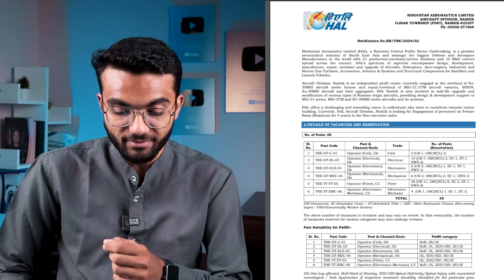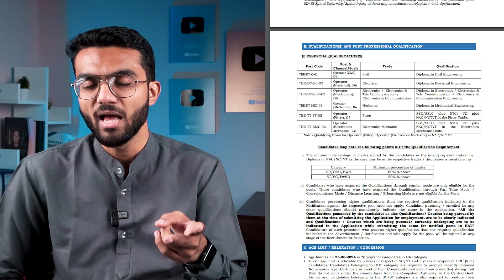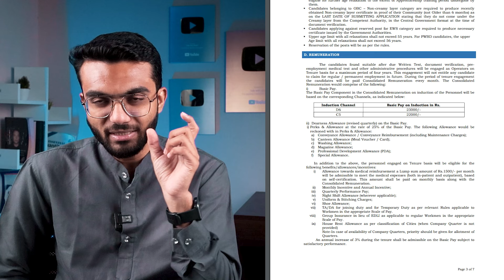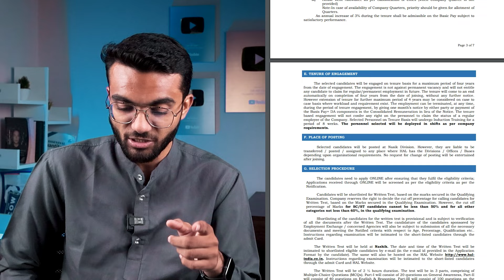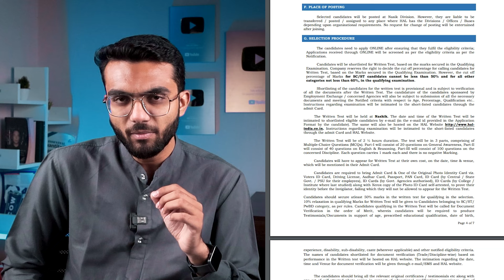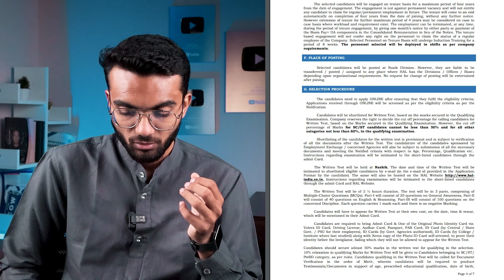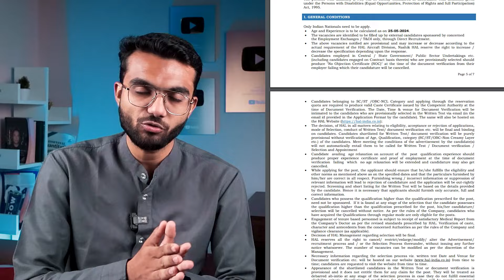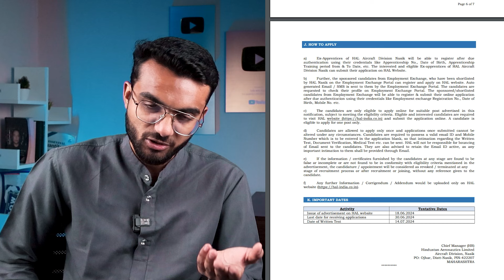HAL Recruitment 2024 | Salary: 28,750 | Freshers Eligible | Latest Job Vacancy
SPECIAL BIRTHDAY OFFER
THE ULTIMATE COMBO
💻 Video lessons cover Quantitative Aptitude and Reasoning Ability which contains solved handpicked Questions seen in almost every exam.
📚  All-in-One Notes:
🧠 5000 Most imp GK questions for a well-rounded knowledge base.
📚 2000 practice questions Tailored for Quantitative Aptitude and Reasoning Ability
🌐 Latest current affairs ( Monthly Updated )
💰 Avail a heavy discount !